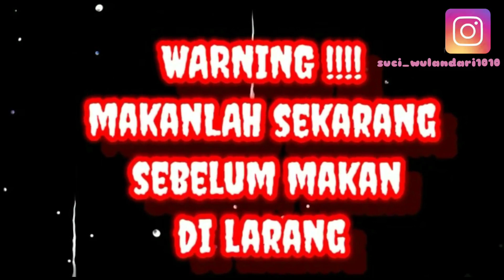SOSIS BAKAR OTAK-OTAK BAKAR ‼️MUKBANG SOSIS BAKAR SAMA BILQIS | SOSIS BAKAR PEDAS GILA | SIRAM CABE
haiii guyssss perkenalkan nama aq suci wulandari🤭..